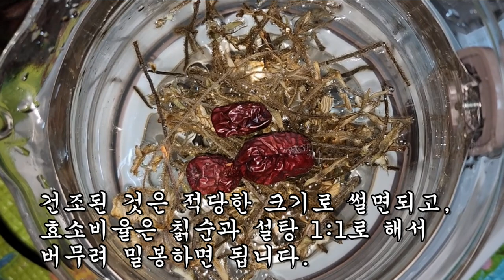산삼보다 100배는 더 낫다하는 갈용 법제방법!!